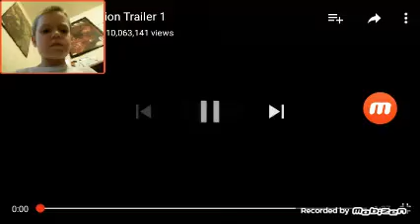Reacting To Five Nights At Freedy's Sister Location Trailer